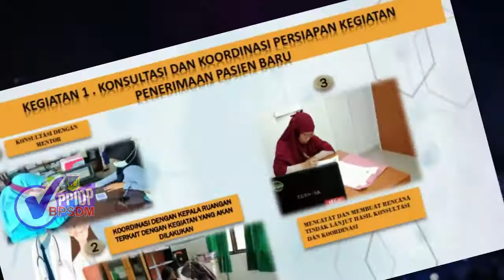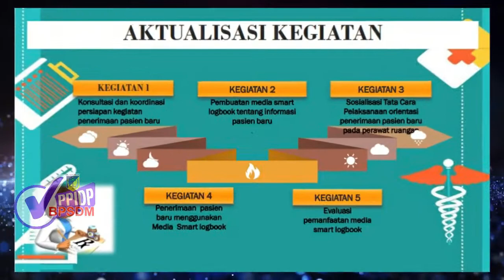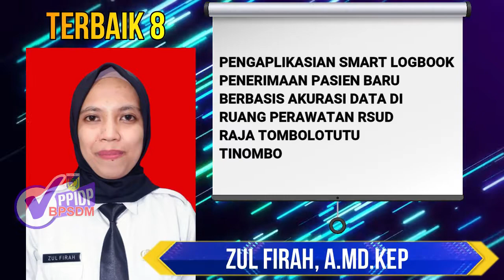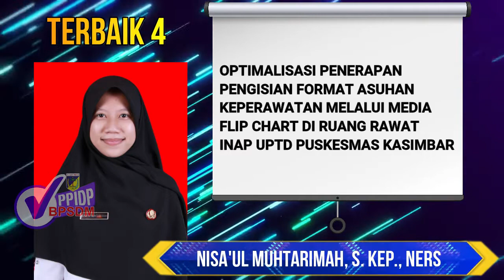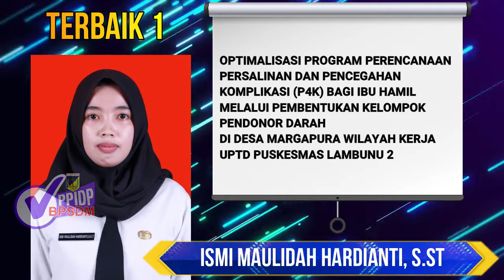Nominasi Aktualisasi Terbaik Pelatihan Dasar CPNS Kabupaten Parigi Moutong Angkatan LXXV Tahun 2021